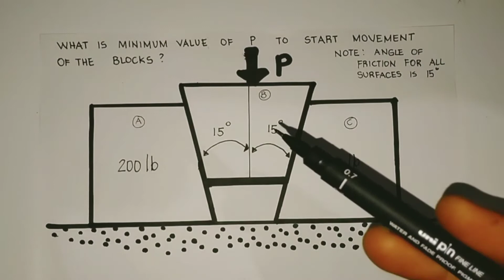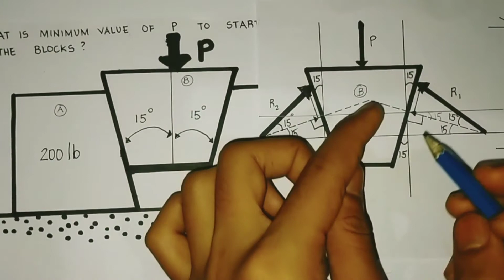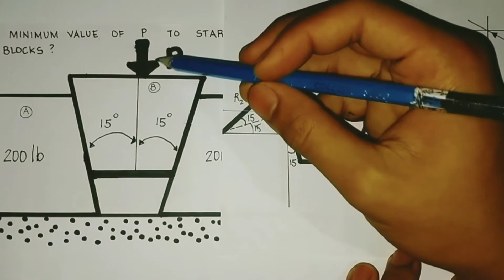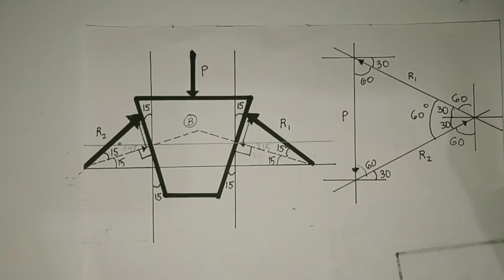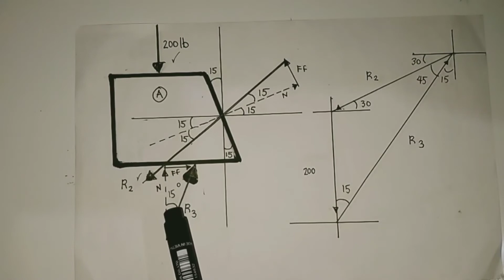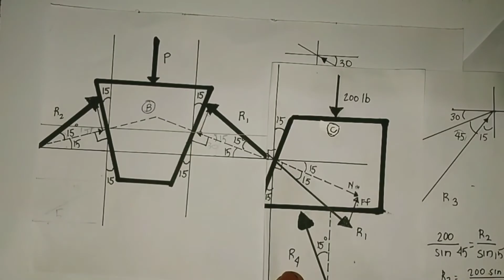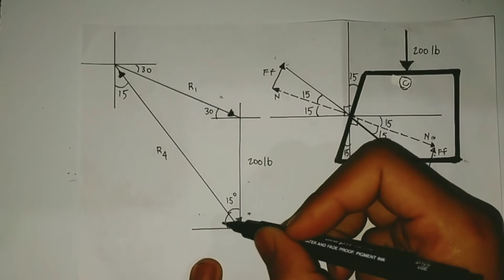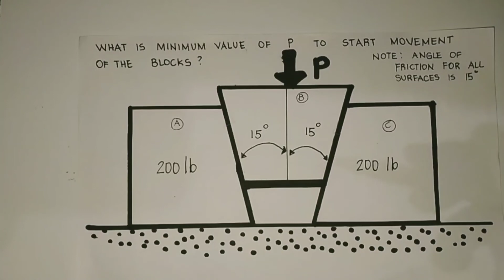WEDGE-WHAT IS THE MINIMUM VALUE OF P TO START MOVEMENT OF THE BLOCKS